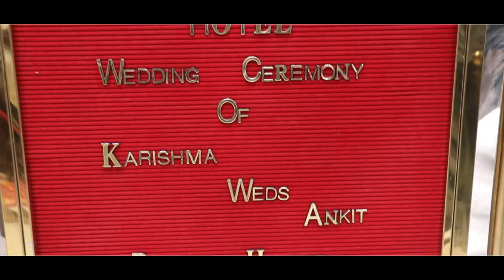Wedding Teaser ankit weds karishma mehta studio delhi 9810387719